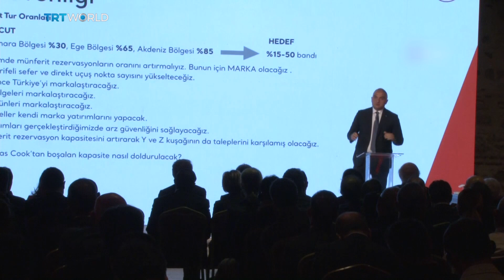Turkey supports businesses affected by Thomas Cook collapse | Money Talks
Thousands of travelers are still making their way back home after the world's oldest travel company collapsed this week. After nearly 180 years of operating, British firm Thomas Cook failed to get a last-minute rescue deal. Many of the stranded tourists had been holidaying in Turkey. Sibel Karkus went to the Turkish resort city of Marmaris to find out how tourists and the Turkish government are responding. For more on this Heinrich Grossbongardt joined us from Veliko Tarnovo in Bulgaria. He's an Aviation Industry Expert.